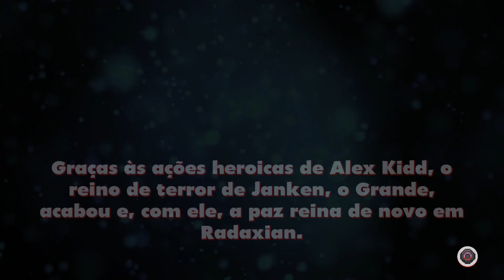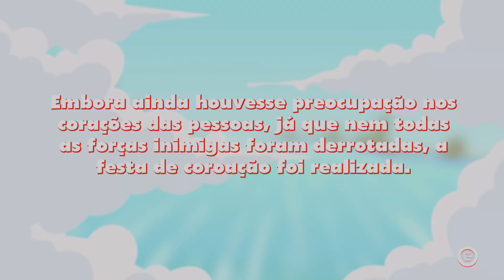[02] Walkthrough - Alex Kidd in Miracle World DX - Part2 (4K, 60fps)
Game: Alex Kidd in Miracle World DX
Platform: PS5
Language: English
Recorded with: AVerMedia Live Gamer 4K - GC573